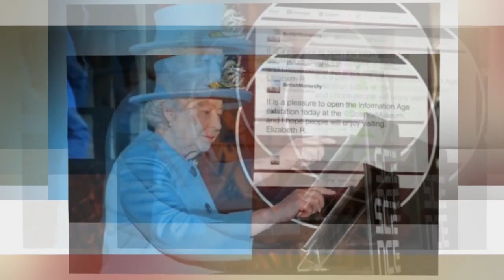Prince William called phone Harry in sobbing sobs after the Queen announced Philip's death